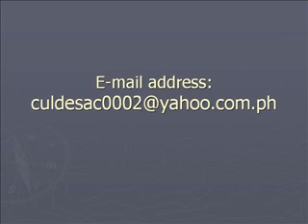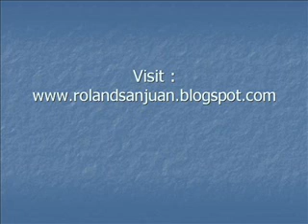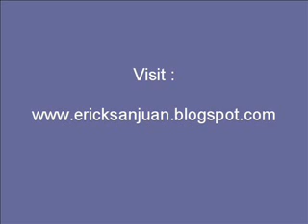Erick San Juan Whistleblower (The Importance of the Phils to the Globalists)